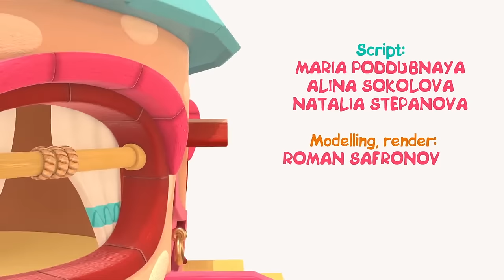Animerade filmer för barn. Uggleungen Hopp Hopp och Hackspetten Hack Hack. Pedagogiska videor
Gillar du att titta på fantastiska animerade filmer för barn och små barn? Kom då och titta på våra roliga pedagogiska videor med Uggleungen Hopp Hopp och hans vän Hackspetten Hack Hack! I de här avsnitten får du lära dig reglerna för att bada och vad schampo och tvål är till för. Du kommer att ha roligt med fåglarna och samtidigt lära dig färger, siffror och namn på insekter! Det är väldigt spännande! Och i slutet får du reda på vilken sorts glass Hopp Hopp och Hack Hack älskar! Lär dig och lek med våra tecknade filmer för barn!

TIMING:
00:00 Schampo för fåglarna
05:33 Lär dig insekter
10:32 En leksakspyramid för småbarn
15:51 Uggleungen Hopp Hopp och glassvagnen

Ladda ner teckningen med Uggleungen Hopp Hopp och färglägg den med glädje

Välkommen till vår 3D-tecknade kanal med pedagogiska tecknade filmer och underhållande 3D-videor för barn och småbarn. Tillsammans med Uggleungen Hopp Hopp kan du lära dig former och färger på svenska, räkna siffror och sjunga med i barnvisor för spädbarn och småbarn. Låt oss leka och ha roligt tillsammans medans vi tittar på pedagogiska och roliga videor för småbarn på Uggleungen Hopp Hopp's kanal!